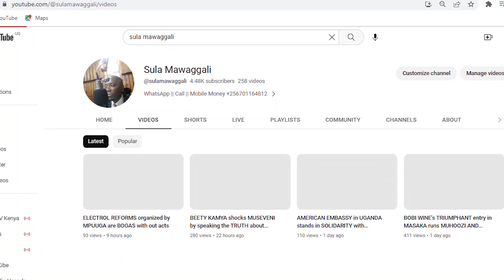WHY BOBI WINE is the GENERATIONAL president. MUHOOZI is scared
Bobi wine has contonued to show that he is the only one who is poised to take over from museveni
In this video i give an insight on this